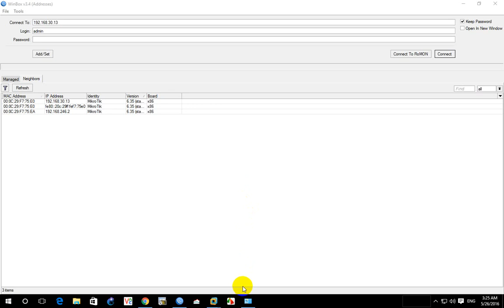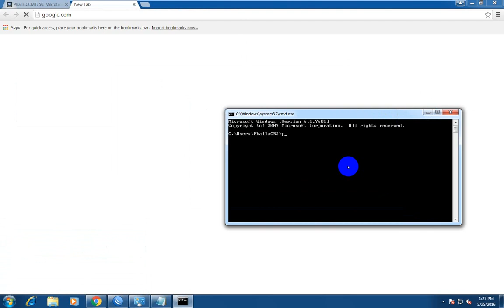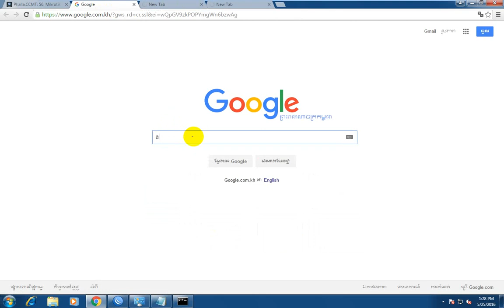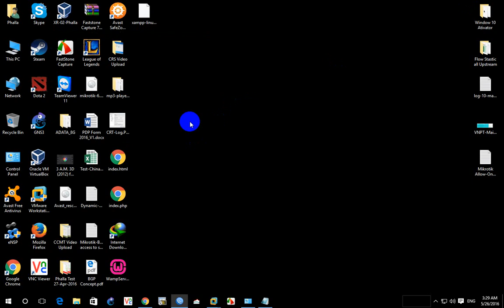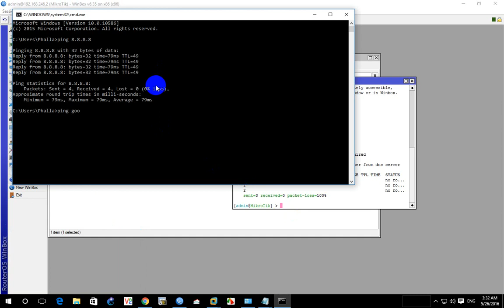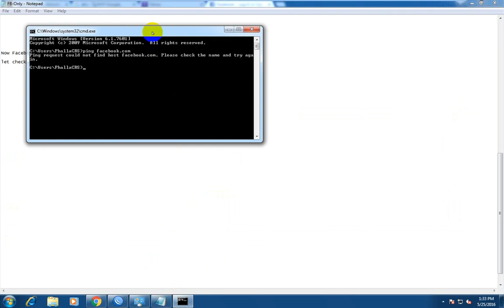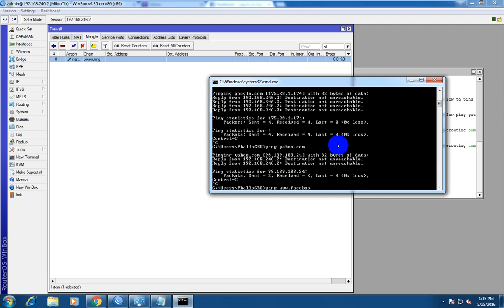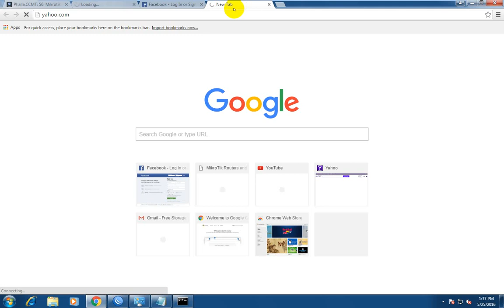Mikrotik Allow access only Facebook